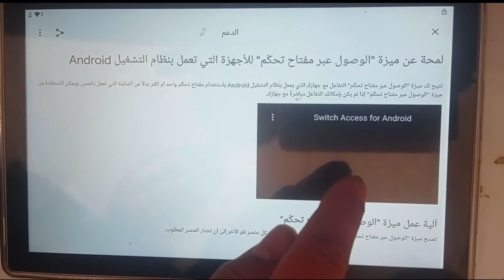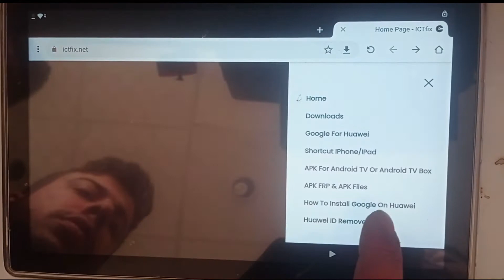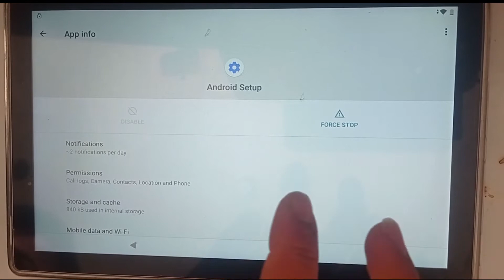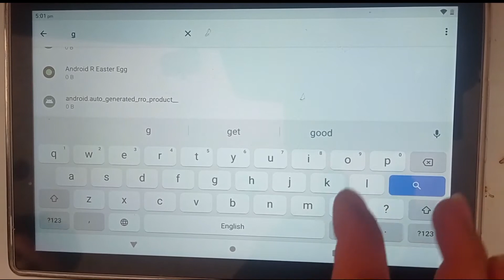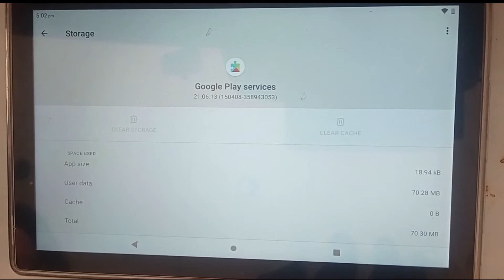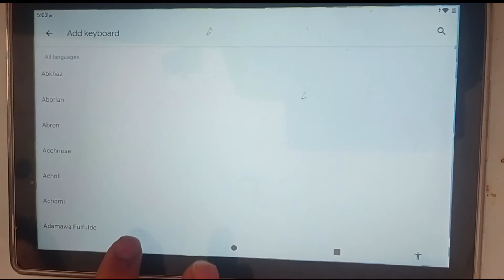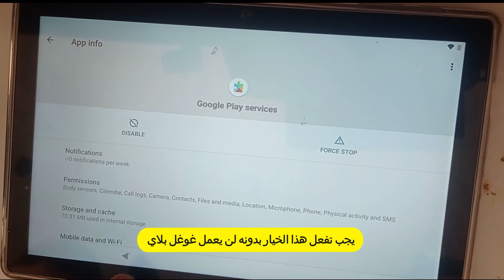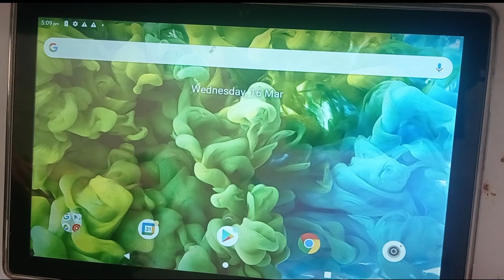general mobile e-tab 20 rest frp android 11💯👌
General Mobile E TAB 20 Google Hesabı Kaldırma 2021
General Mobile E Tab 20 FRP Google Hesabı Kilidi bypass
All Samsung Android 11 Remove Google Account, Bypass FRP
General Mobile E-Tab 20 FRP Google Hesap Kilidi Kaldırma Sıfırlanan tablet için İLK
General Mobile E TAB 20 FRP (Okul Tableti) Google Hesabı Kaldırma 2021
How to Bypass Google Account Any Tablet Android 11
تخطي حساب تابلت eba
aidata tablet adt1061 Android 11 FRP RESET without apps
تخطي حساب اندرويد 11
قنبلة 2022 ثغرة جديدة لتخطي حساب جوجل أكونت لإصدارات 11
تخطي حساب تاب المدارس اندرويد 11
تخطي حساب جميع الحمايات اندرويد 10 و 11